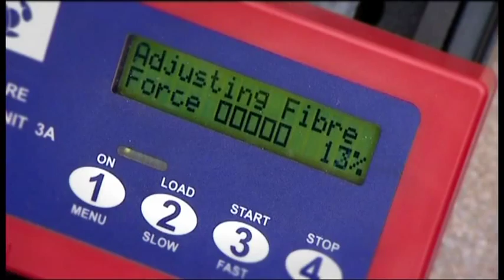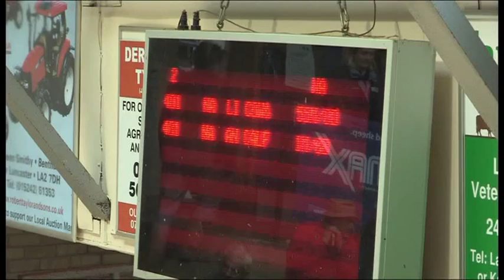Broadband for the Rural North - B4RN - featured on BBC's One Show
This is a community-wide, co-operative, and collaborative initiative to bring hyper-fast, future proofed broadband to rural North Lancashire. Phase two will include Silverdale. The project exceeds the speeds we could have expected  from the Lancashire County Council backed offering, giving speeds of 1 Gigabit per second to each connected property by installing a fibre optic cable to each connected home.